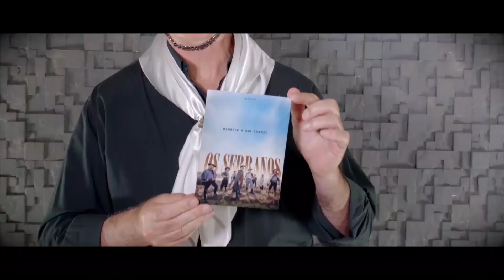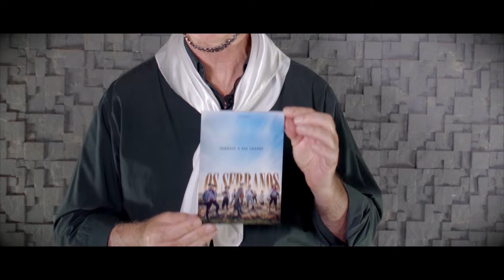Encontro Com Os Serranos Na TV (24/12 - PROGRAMA 451 - Bloco - 03 - Paulo Garcia)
Acompanhe o bloco 03 do programa Encontro Com Os Serranos Na TV do dia 24/12. Neste Terceiro bloco a boa música de Paulo Garcia para vocês!